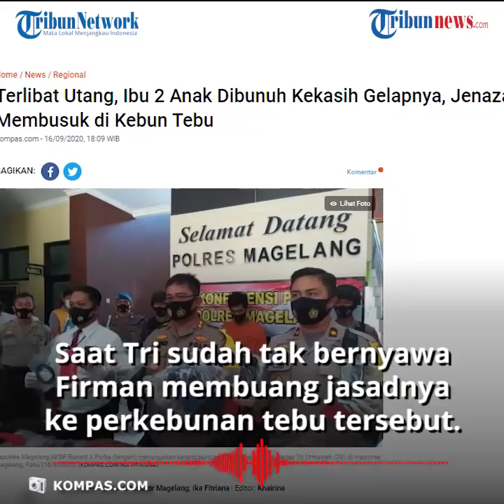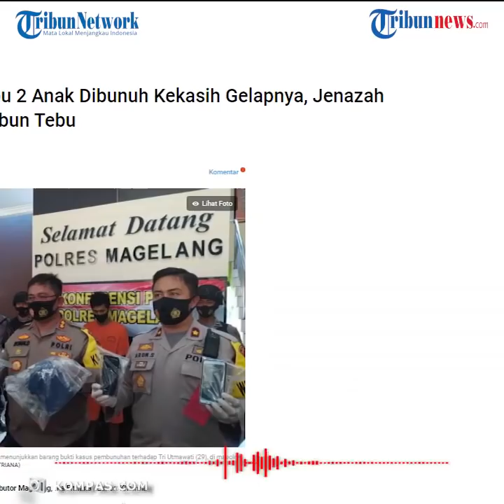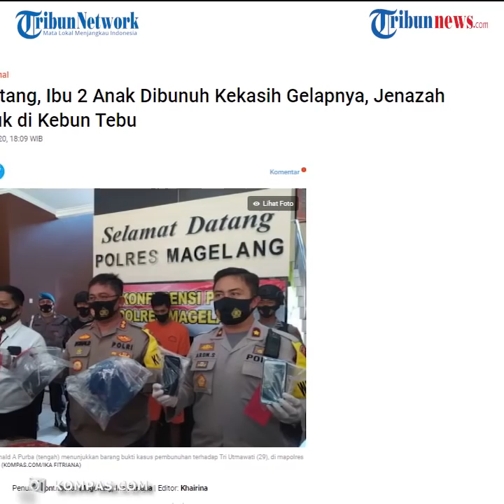Ibu Dua Anak Tewas Dibunuh Selingkuhan, Mayatnya Ditemukan Membusuk di Kebun Tebu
TRIBUN-VIDEO.COM - Tri Utmawati (29), warga Dusun Jamblangan, Desa Srumbung, Kecamatan Srumbung, Kabupaten Magelang, Jawa Tengah, ditemukan tewas karena menjadi korban pembunuhan

Pelaku pembunuhan Tri adalah Firman Listyo Budi (23), yang tak lain merupakan kekasih gelap korban.

Pelaku merupakan pemuda asal Dusun Semampir, Desa Pasuruhan, Kecamatan Mertoyudan, Magelang.

Dikutip dari Kompas.com, mayat Tri ditemukan di sebuah perkebunan tebu di Desa Pasuruhan, Kecamatan Mertoyudan, Kabupaten Magelang, Senin (14/9/2020).

Kapolres Magelang AKBP Ronald A Purba menjelaskan, kasus pembunuhan ini dilatarbelakangi permasalahan utang piutang.

Pelaku disebutkan tega menghabisi nyawa korban lantaran jengkel atau sakit hati karena utangnya tidak segera dibayarkan.

Tersangka membunuh dengan cara mencekik leher korban yang saat itu sedang bersamanya di kamar.

"Sebelum dibunuh tersangka menanyakan utang uang sejumlah Rp 3,5 juta ke korban, namun dijawab oleh korban sabar mas rausah crewet aku lagi golek (sabar mas, jangan cerewet aku sedang mencari), kemudian tersangka langsung menganiaya korban," terangnya.

Korban yang sudah tak bernyawa diseret ke arah kebun tebu tidak jauh dari rumahnya dan ditinggal begitu saja.

Mayat korban kemudian ditemukan warga telah membusuk pada Senin (14/9/2020).

Kini pelaku telah ditahan dan dijerat dengan pasal 338 KUHP dengan ancaman penjara maksimal 15 tahun.

Artikel ini telah tayang di Kompas.com dengan judul "Terlibat Utang, Ibu 2 Anak Dibunuh Kekasih Gelapnya, Jenazah Membusuk di Kebun Tebu", Klik untuk baca
Penulis : Kontributor Magelang, Ika Fitriana
Editor : Khairina